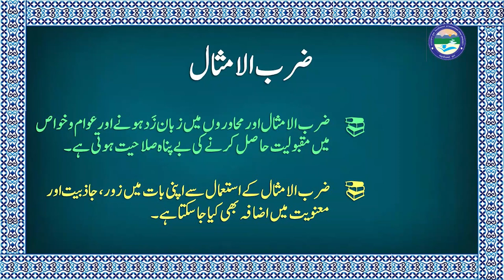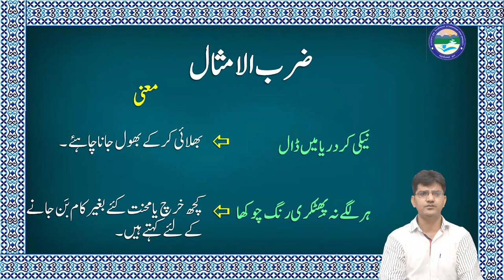Zarbul Amsaal Part 2 || By Dr. Dr. Shahpar Shareef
Uttarakhand

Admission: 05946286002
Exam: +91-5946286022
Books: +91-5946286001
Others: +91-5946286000